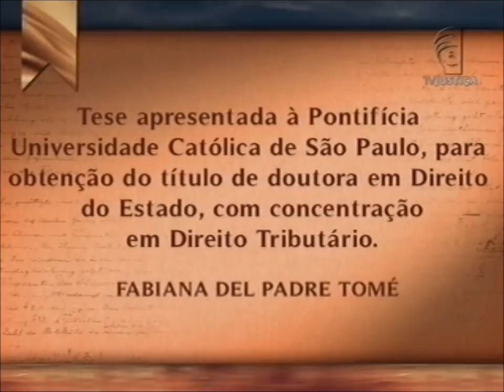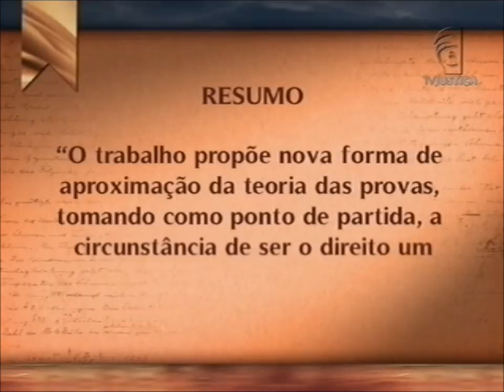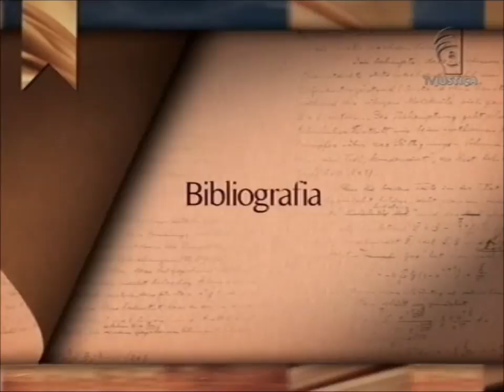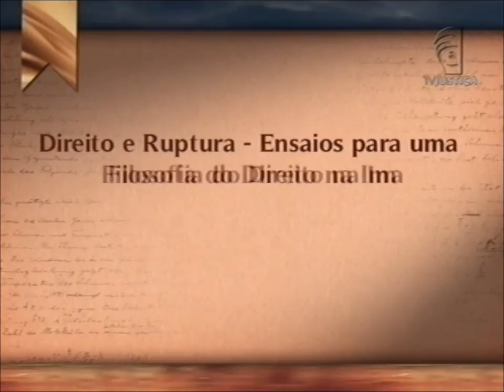Academia - Direito Administrativo Tributário Federal (29/09/13)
"Teoria Morfológica, Sintática e Semântica da Prova e sua Pragmática no Processo Administrativo Tributário Federal" é o nome do trabalho de Fabiana Del Padre. A tese, que está em debate no programa Academia desta semana, foi apresentada pela autora à Pontifícia Universidade Católica de São Paulo (PUC-SP) para obtenção do título de doutora em Direito do Estado, com concentração em Direito Tributário. Leia a íntegra da sinopse